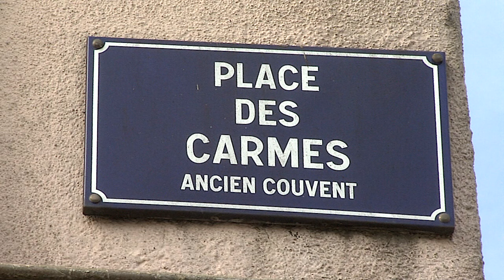Reprise : un salon de coiffure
Reprendre un salon de coiffure c'est reprendre un site, des équipements et une clientèle. C'est le choix de Émilie Pirot.